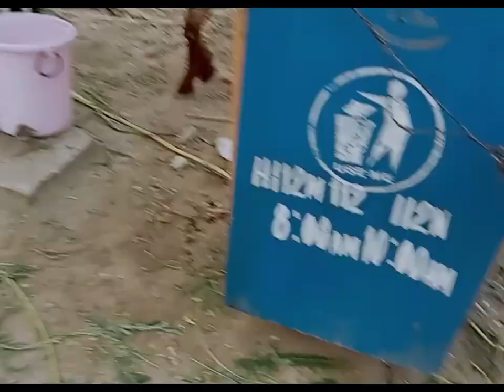Eid-Ul-Azha in Bahria || Day 1 || Eid with my cousins || Bakra Wali Eid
salam its me wahaj this vlog is about eid ul azha
In This Vlog I Will Tell You How To Spend Eid In Pakistan